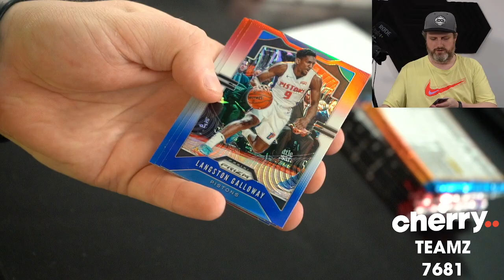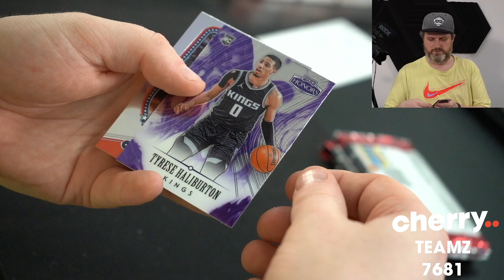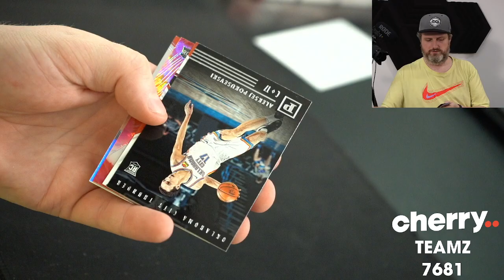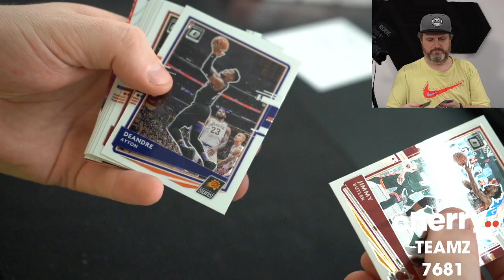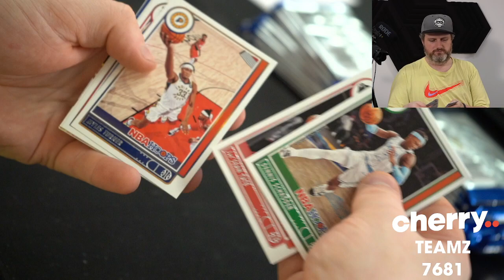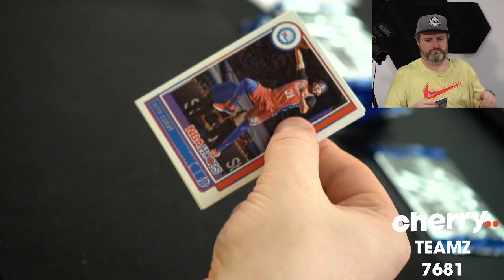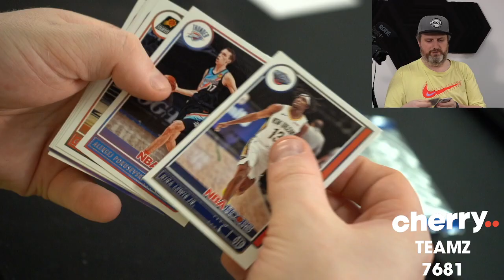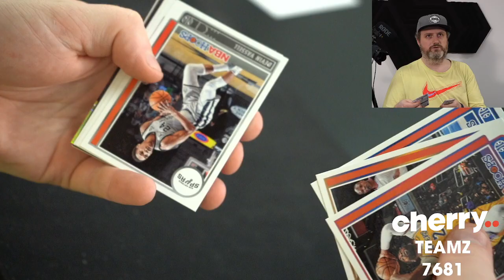Teamz - Multi-Year Multi-Box Team Based Break #7681 - Apr 19 (5pm)